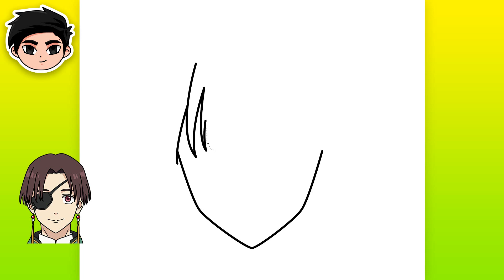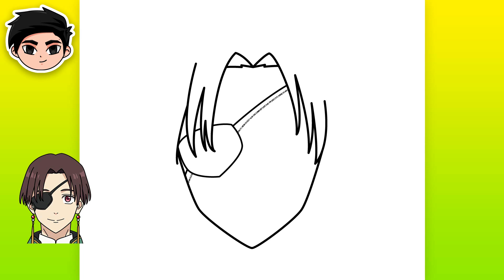Como Dibujar HAYATO SUO (Wind Breaker)